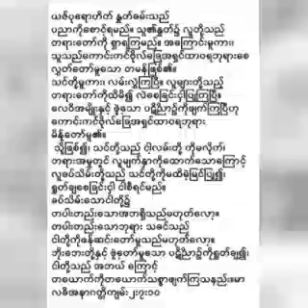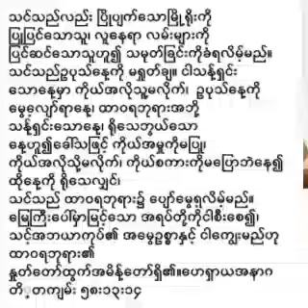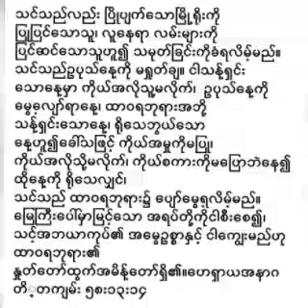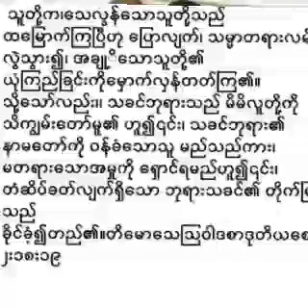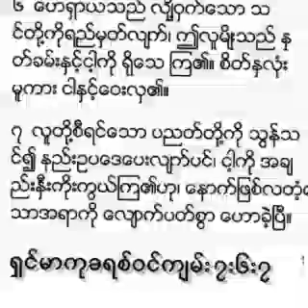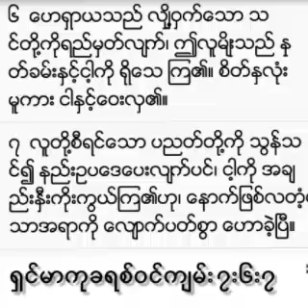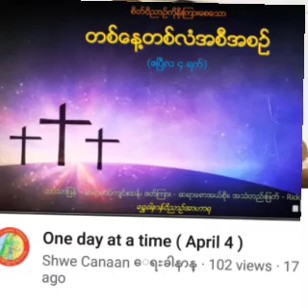ဤလူမျိုးသည် နှုတ်ခမ်းနှင့်ငါ့ကို ရိုသေ ကြ၏။ စိတ်နှလုံးမူကား ငါနှင့်ဝေးလှ၏။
ဟေရှာယအနာဂတ္တိကျမ်း ၃၃:၁၉
 ကြမ်းတမ်းသောလူမျိုး၊ နားမဝင်နိုင်အောင် နက်နဲသောစကား၊ နားမလည်နိုင်အောင် ခက်ခဲသောစကားကို ပြောသော လူမျိုးကို သင်သည် မတွေ့မမြင်ရ။